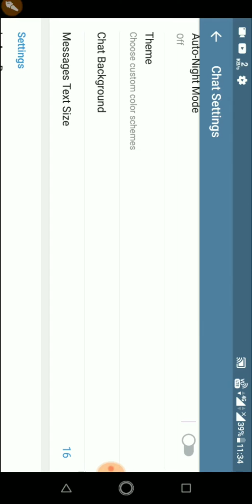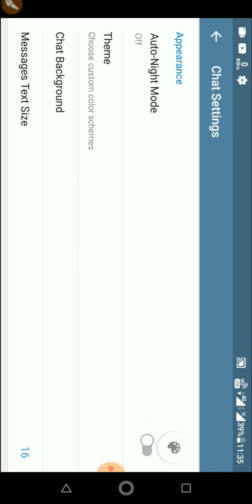How to Change Chat Background And Theme In Telegram App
In this video I'm talking about how we change theme and chat background in Telegram application